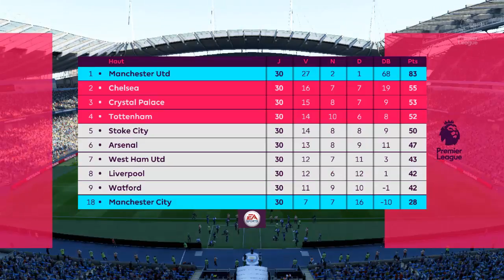FIFA 18 | Carrière Joueur #29: MANCHESTER CITY VS MANCHESTER UNITED !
Francie va chausser ses crampons et va porter les couleurs de son équipe ! Son objectif à ce futur footballeur star français ? Etre le meilleur joueur du monde dans son poste et pouvoir porter les couleurs de l'équipe de France ! Allez, prêt à suivre son aventure ?

▬▬▬▬▬▬▼Social Media▼▬▬▬▬▬▬